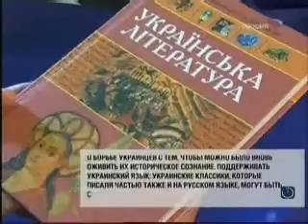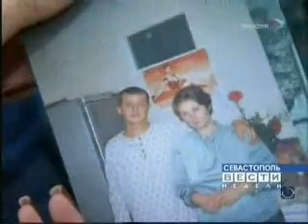Национализм на Украине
Ющенко о Петлюре и другие украинские националисты. Репортаж "Вести Недели" от 19.10.08